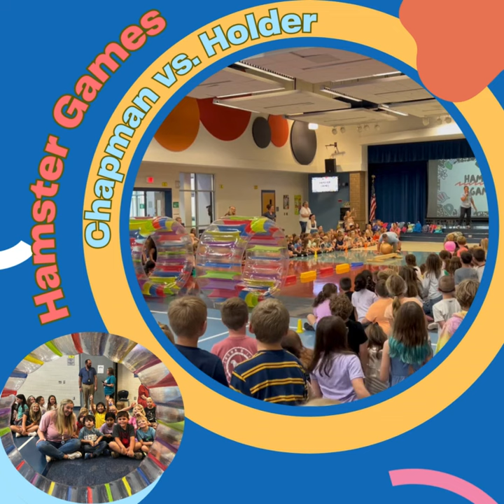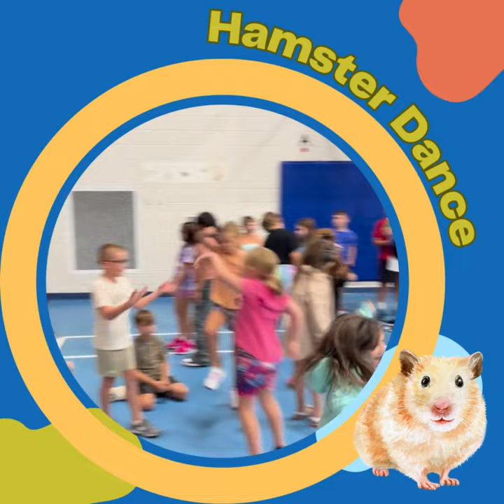DES' One School, One Book Kick0ff Assembly 2024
Check out some of our best attempts to be hamsters as we kickoff our One School, One Book reading of School Days According to Humphrey!